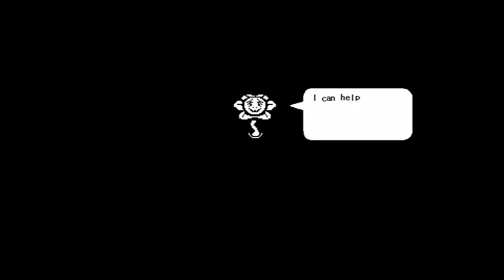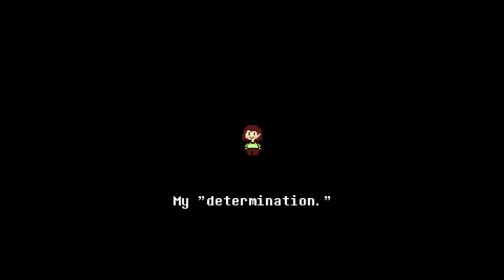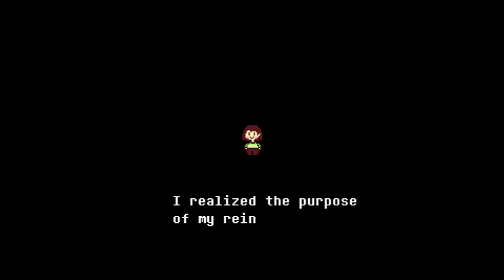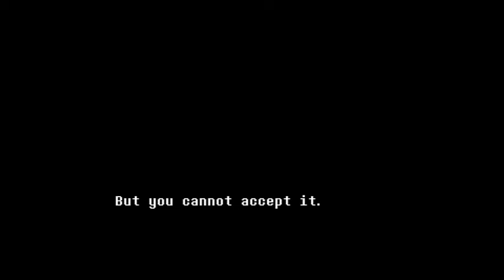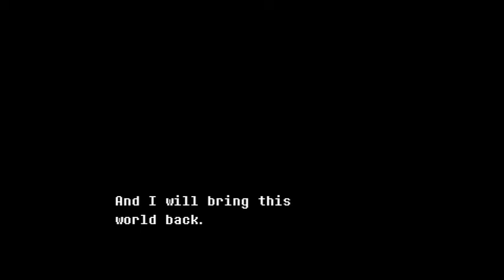I BEAT SANS (and jevil) (200 episode special)